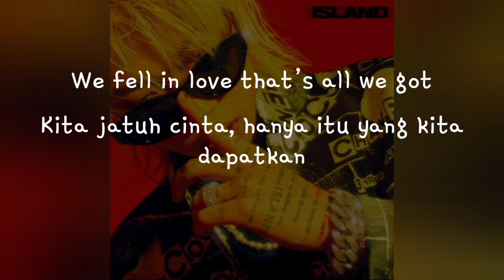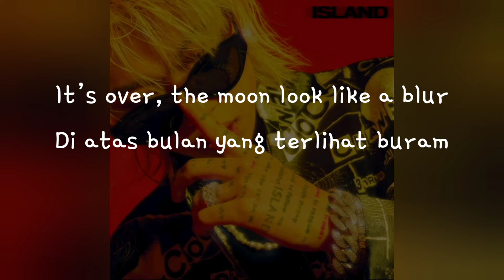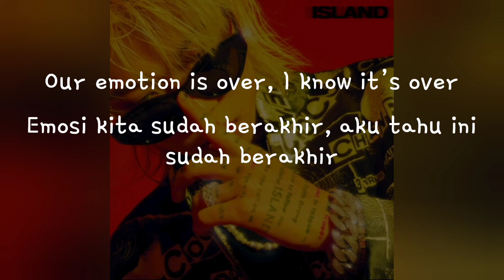(Han/Indo Sub) Lirik Terjemahan Ash Island - Over